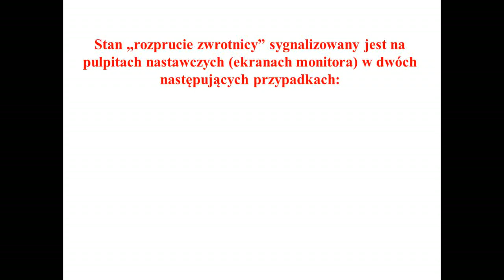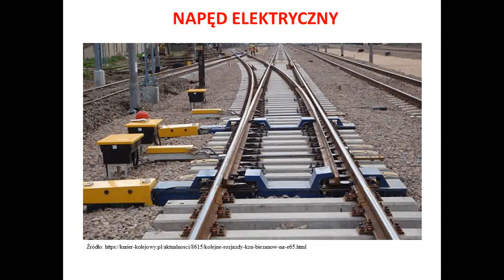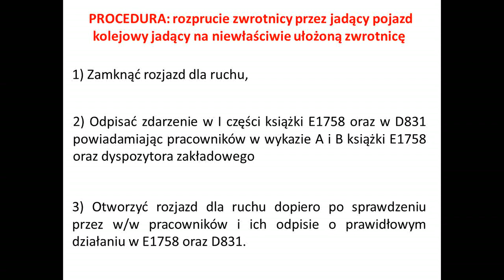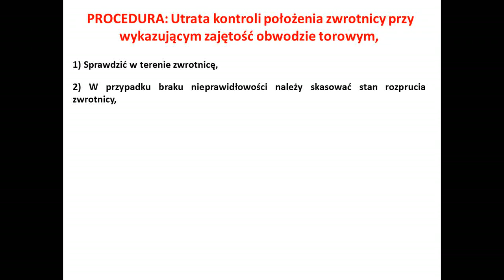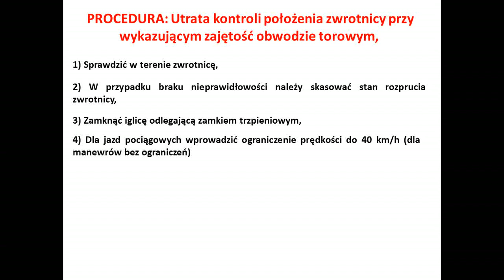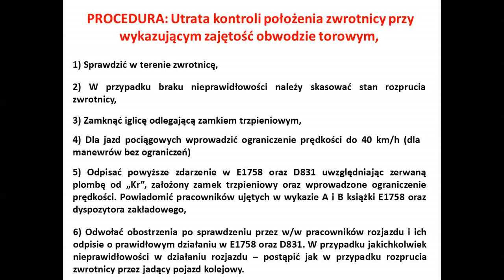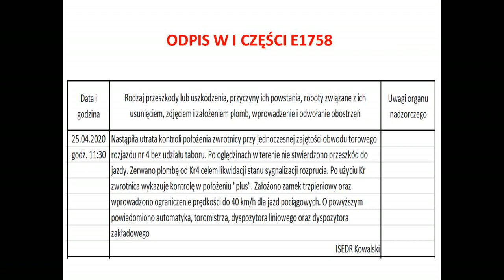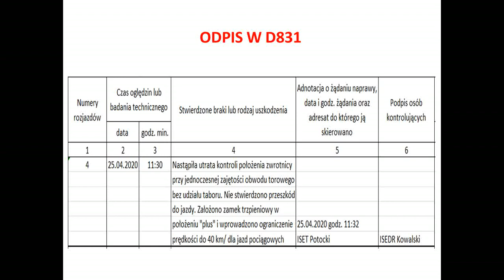ROZPRUCIE ZWROTNICY - URZĄDZENIA PRZEKAŹNIKOWE I KOMPUTEROWE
W tym materiale zaprezentuje procedurę w przypadku rozprucia zwrotnicy w urządzeniach przekaźnikowych i komputerowych. Oprócz standardowego rozprucia istnieje także sygnalizacja rozprucia gdy nastąpi utrata kontroli położenia zwrotnicy przy wykazywaniu zajętości obwodu torowego. Doświadczeni kolejarze ten drugi punkt pamiętają bardziej jako "pozorne rozprucie". Niestety tego pojęcia już nie ma. A jak jaka jest tego procedura ? To zapraszam do obejrzenia !!!